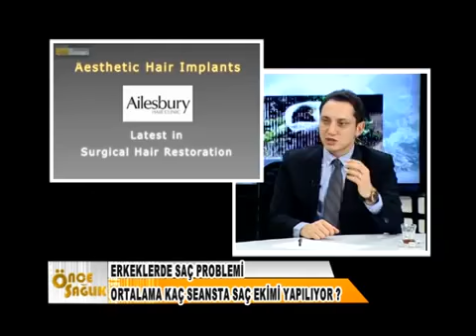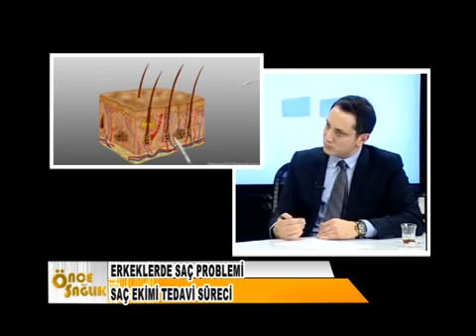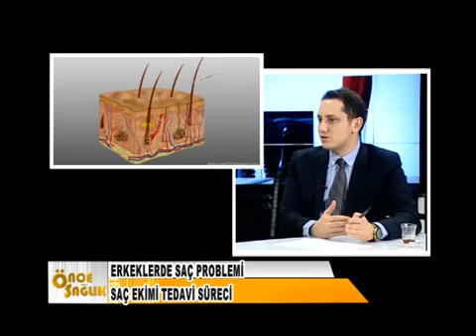ÖNCE SAĞLIK ( SAÇ EKİMİ )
ÖNCE SAĞLIK PROĞRAMINDA BU HAFTA ESTETİK CERRAHİ KONUŞULUYOR,KERİM AKTACİR'İN KONUĞU DR. CAHİT VURAL SORULARI CEVAPLIYOR.